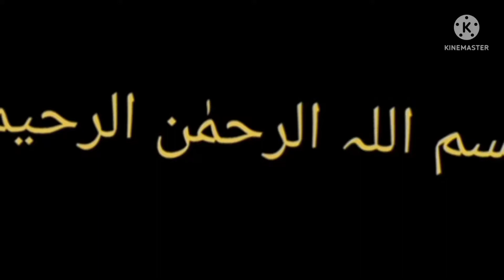Latest new daman design cutting and stitching || creative cuttwork new unique style daman design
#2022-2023